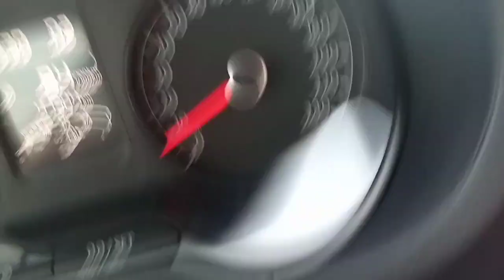автодорога Волчанск-Волчанские хутора-Землянки-граница РФ Харьковской области